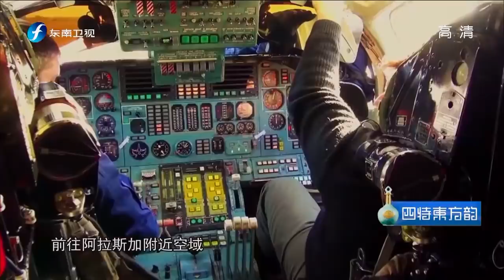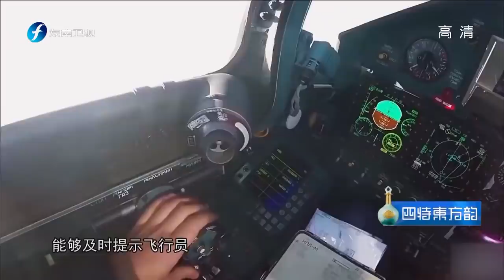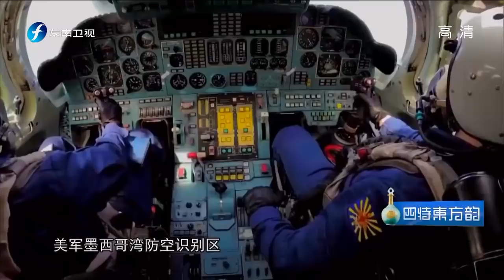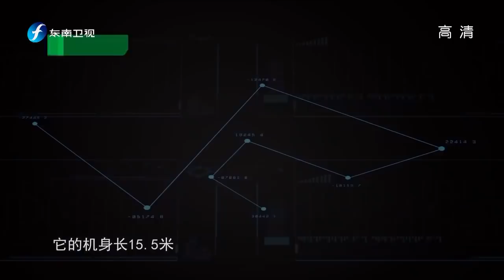《东南军情》苏-35暗藏空战“撒手锏”，我军苏-35形成战力速度创奇迹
节目聚焦军事热点，追踪时事动向，专家名嘴点评，深入剖析事件真相，为观众呈现一个紧随军事时政脉搏的视觉盛宴。